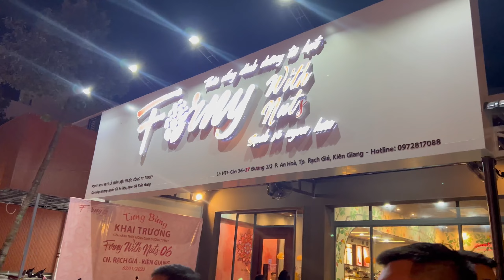Hành Trình Giao DUCATI 959 PANIGALE Về TP Rạch Giá Cho Em Phong - 0949999775 - Trạng Motor - Cần Thơ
- KÊNH YOUTUBE CHÍNH - VÕ VĂN TRẠNG - MOTOR CẦN THƠ - 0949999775.

- CHUYÊN MUA BÁN VÀ TRAO ĐỔI TẤT CẢ CÁC LOẠI XE MOTOR PHÂN KHỐI LỚN.

- CHUYÊN NHẬN CẦM TẤT CẢ CÁC LOẠI XE - Ô TÔ - MÔ TÔ - XE MÁY

- CHUYÊN VẬN CHUYỂN - CỨU HỘ - TOÀN QUỐC.